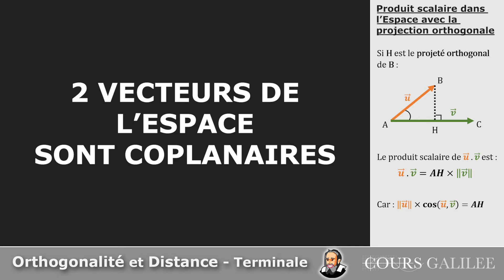PRODUIT SCALAIRE dans l'Espace avec la PROJECTION ORTHOGONALE - Exercice Corrigé - Terminale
maths terminale exercicecorrigé Comment calculer le produit scalaire de deux vecteurs avec projeté orthogonal ?

Si H est le projeté orthogonal de B, Le produit scalaire de u ⃗  .v ⃗ est :
u ⃗  .v ⃗ = AH × ‖v ⃗ ‖

Car : ‖u ⃗ ‖ × cos⁡(u ⃗,v ⃗ ) = AH

Le produit scalaire du vecteur u ⃗ avec lui-même est égal au carré de sa norme :
u ⃗∙u ⃗= ‖u ⃗ ‖^2

Titre: Moods for Stacey
Auteur: Tri-Tachyon